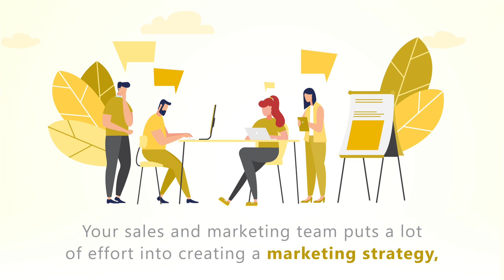Cenera leverer Digital Signage for markedsavdelingen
Cenera forklarer litt hvordan digital signage kan hjelpe salgs- og markedsavdelingen. Les mer